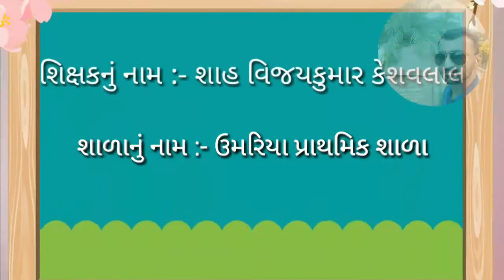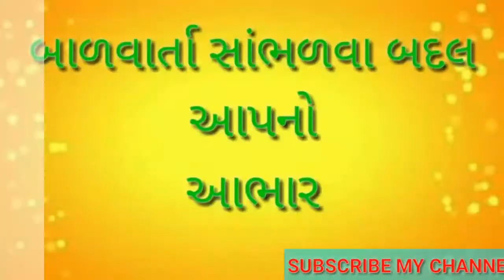બાળવાર્તા (૨૬૫) - કારણકે, હું મા છું...